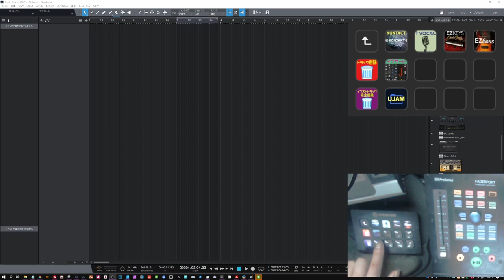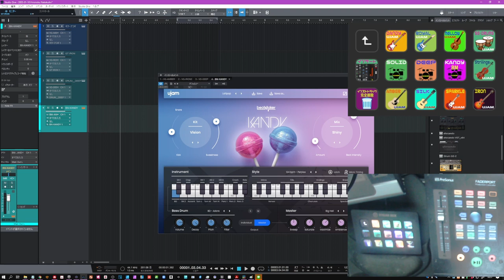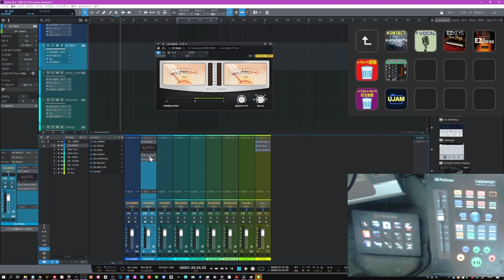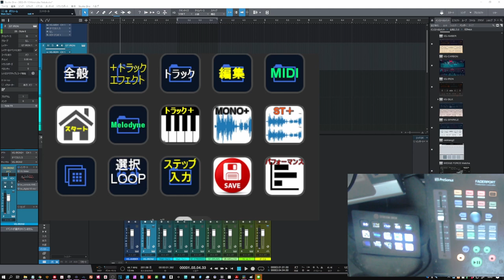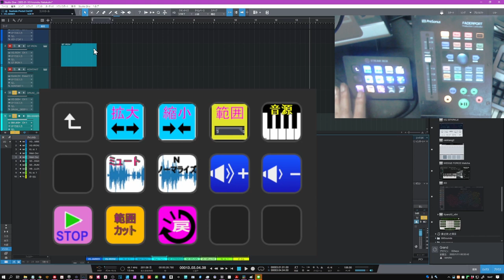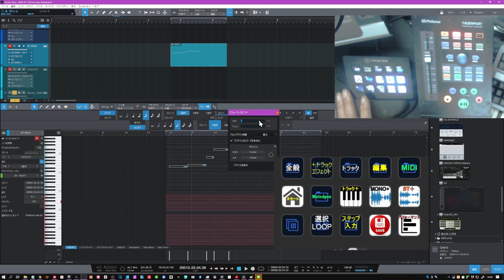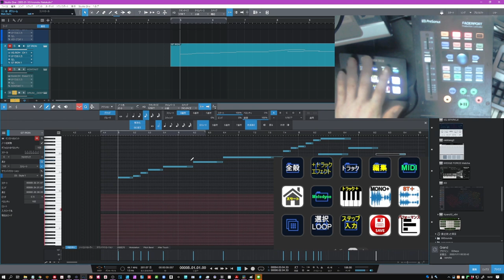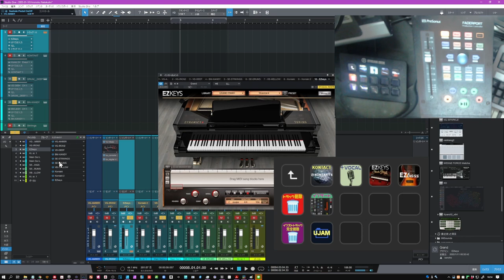【StreamDeck】をDAWで使い倒す マクロと合わ技で更に時短 StudioOneの場合